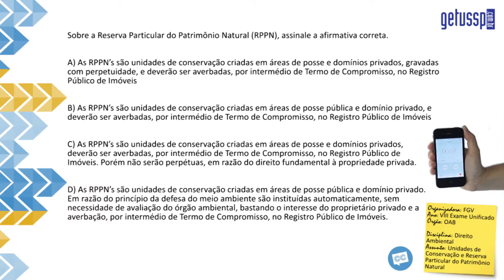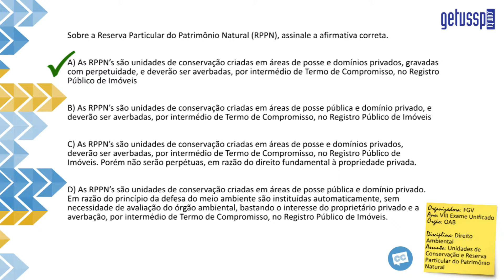Questão Comentada - FGV - Direito Ambiental - Conservação e Reserva Natural - DAM 2 CR 001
Sobre a Reserva Particular do Patrimônio Natural (RPPN), assinale a afirmativa correta.

A) As RPPN’s são unidades de conservação criadas em áreas de posse e domínios privados, gravadas com perpetuidade, e deverão ser averbadas, por intermédio de Termo de Compromisso, no Registro Público de Imóveis

B) As RPPN’s são unidades de conservação criadas em áreas de posse pública e domínio privado, e deverão ser averbadas, por intermédio de Termo de Compromisso, no Registro Público de Imóveis

C) As RPPN’s são unidades de conservação criadas em áreas de posse e domínios privados, deverão ser averbadas, por intermédio de Termo de Compromisso, no Registro Público de Imóveis. Porém não serão perpétuas, em razão do direito fundamental à propriedade privada.

D) As RPPN’s são unidades de conservação criadas em áreas de posse pública e domínio privado. Em razão do princípio da defesa do meio ambiente são instituídas automaticamente, sem necessidade de avaliação do órgão ambiental, bastando o interesse do proprietário privado e a averbação, por intermédio de Termo de Compromisso, no Registro Público de Imóveis.